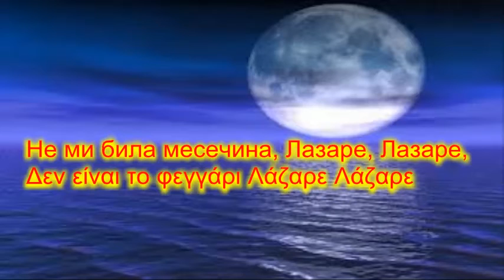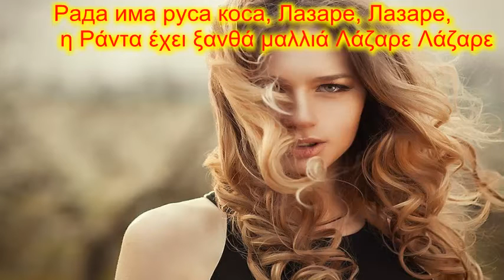Огрејала месечина ανέτειλε λαμπερό φεγγάρι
Сите видеа имаат за цел да ја промовираат македонската традиција и да не се насочени кон приходи преку авторските права во сопственост на креаторите Огрејала месечина cо грчки и Македонски поднаписи ανέτειλε λαμπερό φεγγάρι Με Ελληνικούς και Μακεδονικούς υπότιτλους

Огрејала месечина, Лазаре, Лазаре, ανέτειλε λαμπερό   φεγγάρι
у в' Раткини бели двори, Лазаре, Лазаре. Στου Раткини της άσπρες  αυλες  Λάζαρε Λάζαρε

Не ми била месечина, Лазаре, Лазаре,
Δεν είναι το φεγγάρι Λάζαρε Λάζαρε
туку била бела Рада, Лазаре, Лазаре.
Αλλά είναι η ασπη η Ράντα Λάζαρε Λάζαρε

Рада има бело лице, Лазаре, Лазаре, Ραντα έχει άσπρο πρόσωπο Λάζαρε Λάζαρε
бело лице, црни очи, Лазаре, Лазаре. Άσπρο πρόσωπο μαύρα μάτια Λάζαρε Λάζαρε

Рада има руса коса, Лазаре, Лазаре, η Ράντα έχει ξανθά μαλλιά Λάζαρε Λάζαρε
руса коса до појаса, Лазаре, Лазаре.ξανθα μαλλιά ως την μέση Λάζαρε Λάζαρε

Огрејала месечина, Лазаре, Лазаре,
у в' Раткини бели двори, Лазаре, Лазар